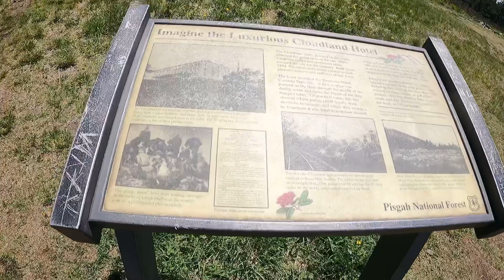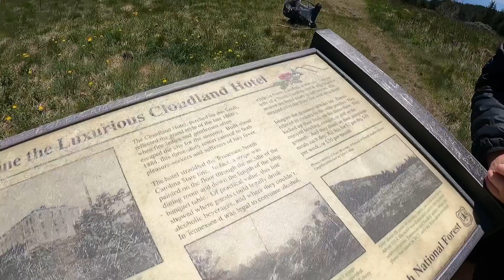Day 20 | Roan Mountain Highlands pt 1 | Appalachian Trail Thru Hike 2021